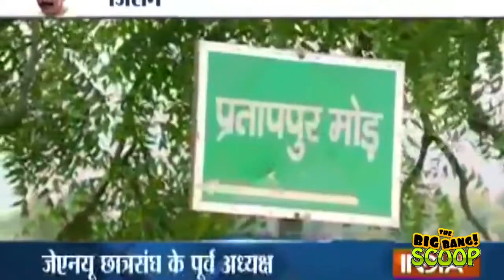Shahabuddin Mastan all India ka mera naam hai Shabnam Asthana